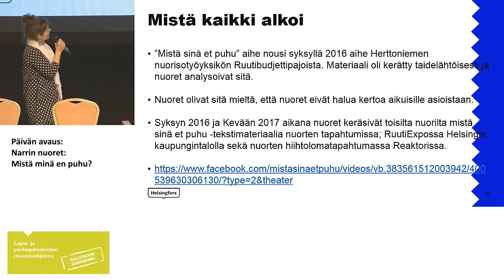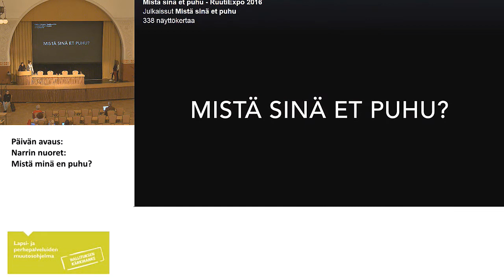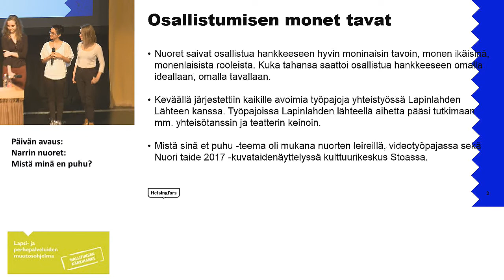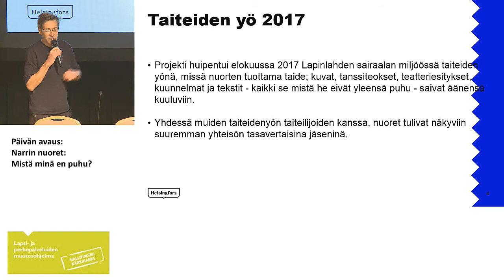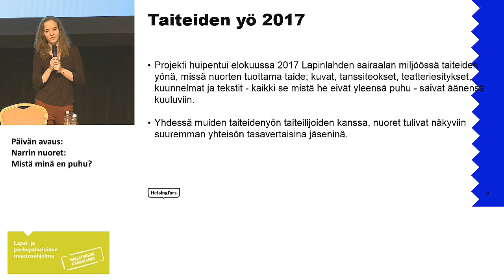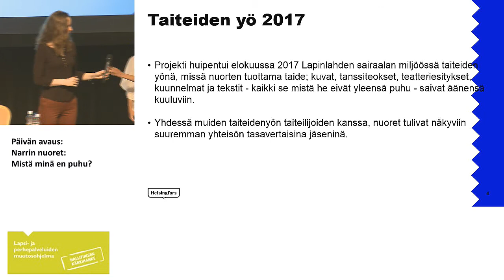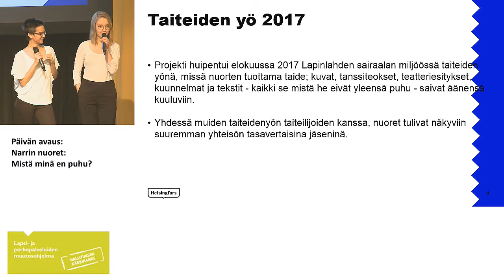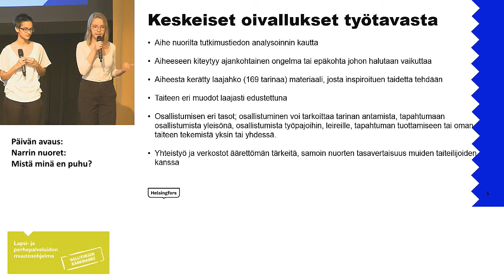Päivän avaus: Narrin nuoret: Mistä minä en puhu?